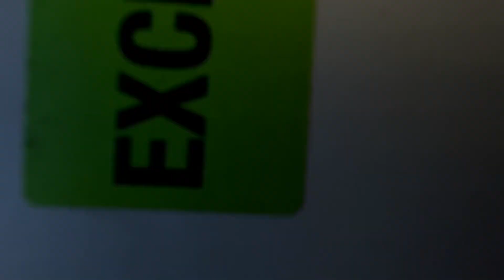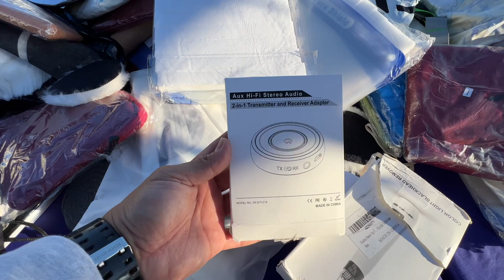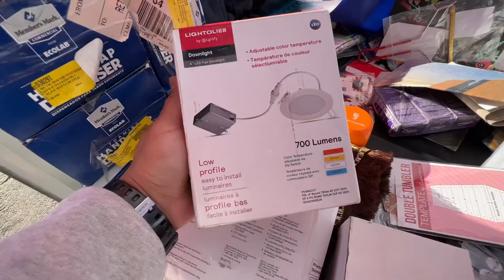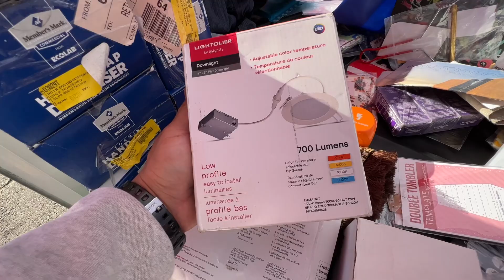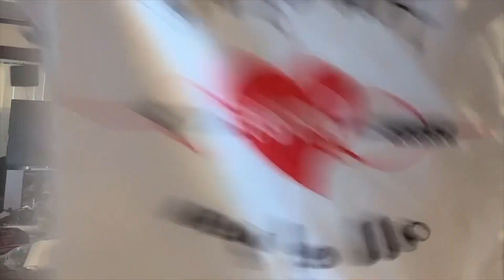Everything is $1 nanaman!! Plus may Free stuff…